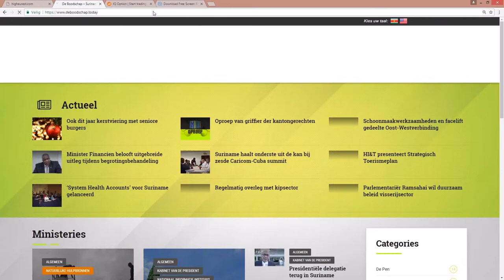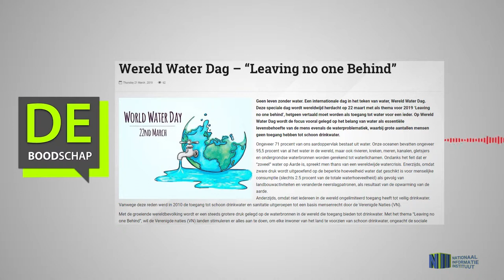Wereld Water Dag – “Leaving no one Behind”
Hier de link van het bericht: "Wereld Water Dag – “Leaving no one Behind”